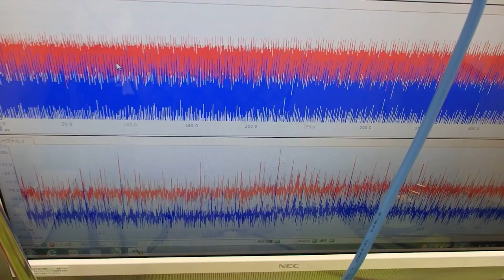超音波の測定・解析に基づいたシステム技術 ultrasonic-labo